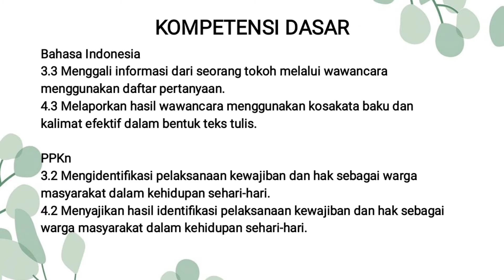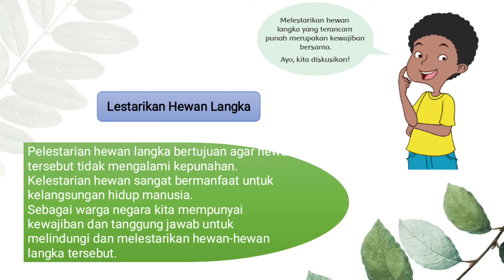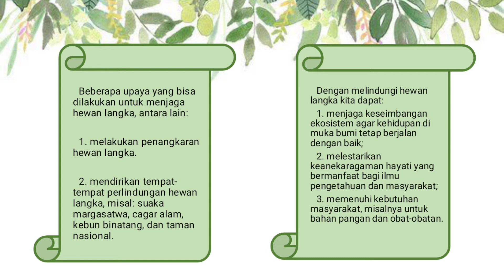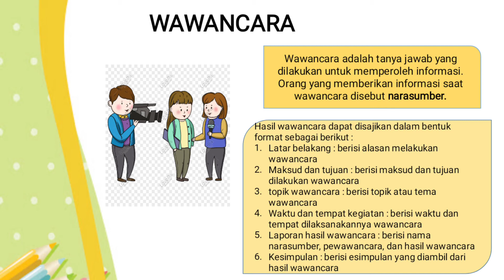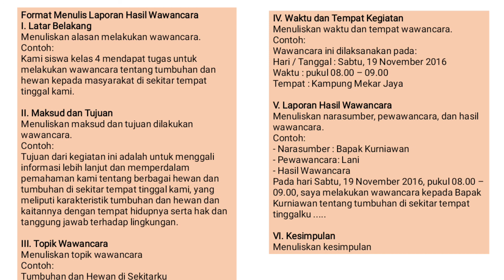Melestarikan Hewan Langka dan Laporan Hasil Wawancara